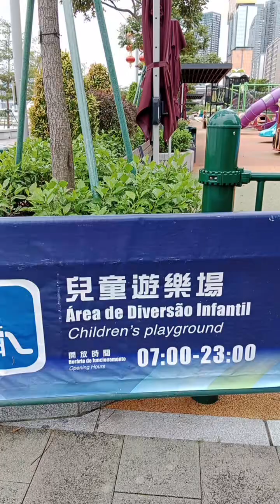macau (zona de Lazer da marginal da estatua kun lam)@Bongolady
Bongolady একটি বিনোদন এবং ম্যাকাও সম্পর্কৃত প্রয়োজনীয় টিপস মুলক চ্যানেল। এখানে আমরা নিয়মিত নেটিজেনদের প্রয়োজনীয় এবং বিনোদন মূলক পোস্ট আপলোড করে থাকি। ম্যআকআও এর বিভিন্ন দর্শনীয় স্থান, বাজার ঘাট সহ সকল প্রয়োজনীয় বিষয়ে bongolady চ্যানেলে মানসম্মত ভিডিও নিয়মিত প্রকাশ করে নেটিজেনদের সেবা দেয়া হয়।

Jamuna TV